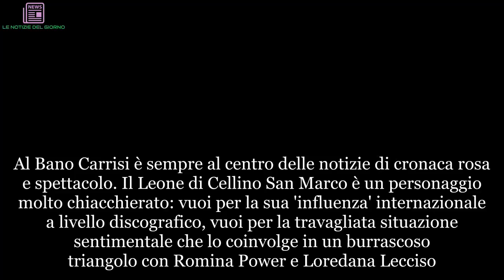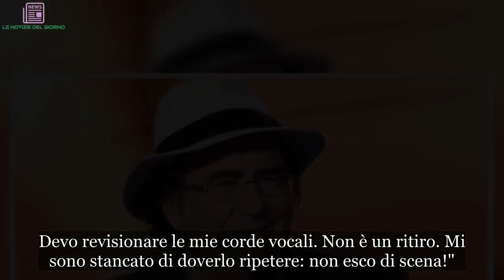“Mi avete stufato”. Al Bano Carrisi sbotta: non si ritira, solo una pausa. Colpa della salute: come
Al Bano Carrisi è sempre al centro delle notizie di cronaca rosa e spettacolo. Il Leone di Cellino San Marco è un personaggio molto chiacchierato: vuoi per la sua 'influenza' internazionale a livello discografico, vuoi per la travagliata situazione sentimentale che lo coinvolge in un burrascoso triangolo con Romina Power e Loredana Lecciso. Al Bano, volente o nolente, è protagonista quasi quotidianamente di rumors. L'ultimo, circolato nella giornata di ieri, è arrivato direttamente dagli studi Mediaset, precisamente Mattino Cinque: nel salotto di Federica Panicucci è rimbalzata la voce di un addio alle scene musicali da parte di Carrisi. Una notizia che in poche ore è diventata di dominio pubblico gettando nello sconforto i fan del cantante. Ma è davvero così?
A voler porre i puntini 'sulle i' è il diretto interessato, Al Bano Carrisi, che nella notte ha rilasciato una lunga intervista a Rai Radio Due all'interno del contenitore radiofonico 'I lunatici'. E qui il Leone di Cellino San Marco ha un po' parlato a lungo, a trecentosessanta gradi, della sua vita sia professionale che privata. Per esempio, Carrisi ha spiegato di non aver mai fatto una vacanza: "Solo quella fatta a L’isola dei famosi qualche anno fa. E quindi è arrivato il momento di fare una pausa di intelligente e salutare riflessione. Non sto parlando di vacanza, parlo di pausa canora…".
E così Al Bano Carrisi ha sottolineato come sì, ci sarà una pausa a partire dal 1 gennaio 2019: "Ma solo di tre mesi. Devo revisionare le mie corde vocali. Non è un ritiro. Mi sono stancato di doverlo ripetere: non esco di scena!". Anche perché a quanto pare il Leone di Cellino San Marco presto sarà impegnato in una fiction: "La Publispei mi ha offerto una fiction di sei puntate". Posizione, sul presunto ritiro, che non muta neanche all'interno del salotto di Pomeriggio Cinque: "Mi sembra di aver parlato chiaro - ha detto ospite da Barbara d'Urso - ritorno a cantare dopo la paura perché senza musica non posso vivere". Ma perché c'è grande attenzione nei confronti di Al Bano e della sua vita privata? "Faccio audience, che vuole che le dica" ha detto ironicamente a 'I Lunatici' su RadioDue.
E il suo stato di salute? Al Bano Carrisi non nasconde di avere qualche acciacco, sia per via dell'età che per l'infarto che lo ha colpito ormai quasi due anni fa. "Come sto io? Grazie a Dio, non dico al 100%, ma al 95% la mia salute è perfetta. Chiaro, quando subisci un infarto, quando subisci un’ischemia poi devi andare avanti con un po’ di pillole, con quelle cose che non ho mai utilizzato in vita mia. Adesso è arrivato il momento di utilizzarle ma da qui a ritirarmi ce ne vuole...". E secondo il settimanale 'Oggi' è pronto un nuovo lavoro discografico: 8 inediti con Romina Power.

Http